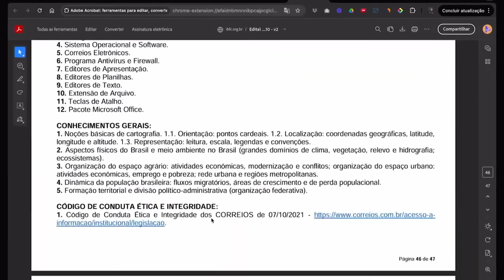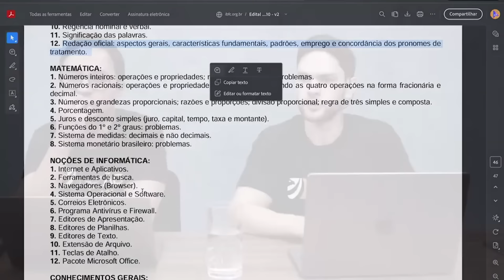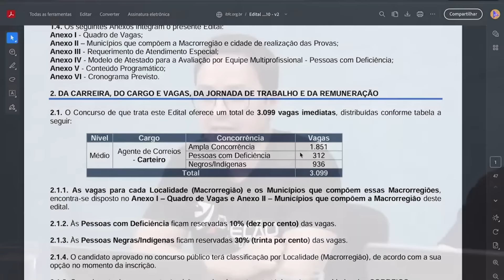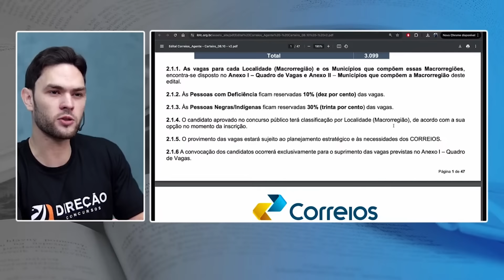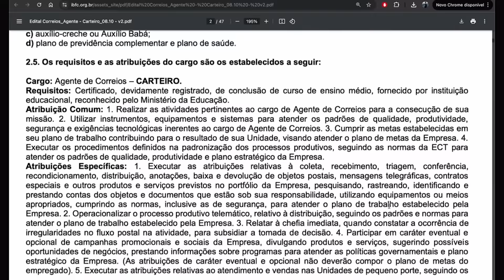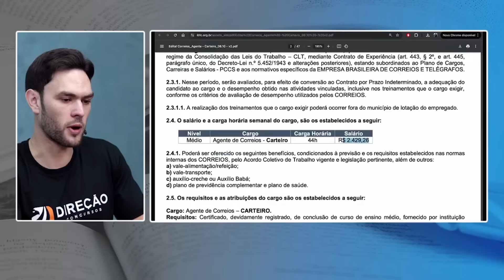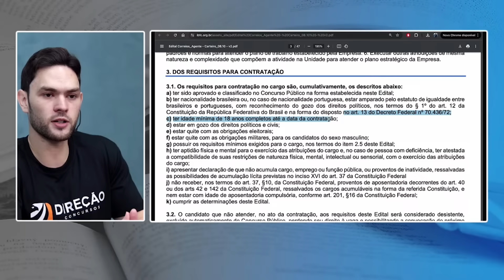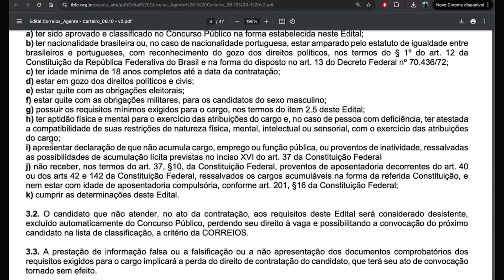CONCURSO CORREIOS: DISPOSIÇÕES GERAIS DO EDITAL (Renan Duarte e Erick Alves)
🥳 É aniversário é do Direção, e vamos presentear você. Clique no link e fique por dentro desse presentão

🏆 Preparamos para você O MELHOR SIMULADO DO CONCURSO CORREIOS, com questões que vai te ajudar na sua preparação

🎁 Preparamos um aulão GRATUITO para te ajudar a estudar para os Correios, mesmo no caso de você estar saindo do ZERO.

🎁 Edital Verticalizado com tudo o que você precisa estudar para o concurso Correios. Baixe agora

☎️ Quer ser direcionado em sua preparação para os CORREIOS com o Direção Concursos? Então, conheça nossa mentoria para o Concurso Correios

📚 Receba agora mesmo um EBOOK GRATUITO com o Plano de Estudos para o Correios
📚 Não perca também nosso EBOOK GRATUITO com o Raio X para o Concurso Correios
📚 Estude com o nosso Ebook de 50 QUESTÕES de Português para o CORREIOS